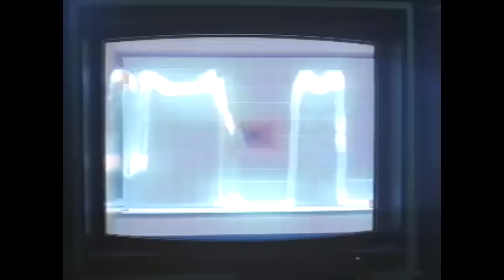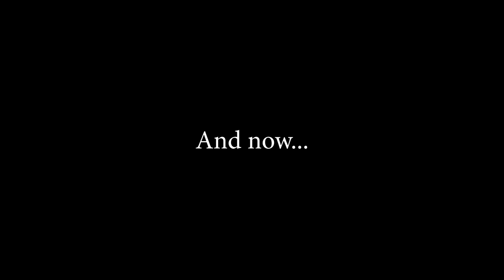Actually Watching Nukie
e-Bay listing for Nukie

We post plenty of other behind the scenes updates, photos, and video outtakes there.

This edit makes the experience of sitting through Nukie look a little bit more tolerable than it actually is.